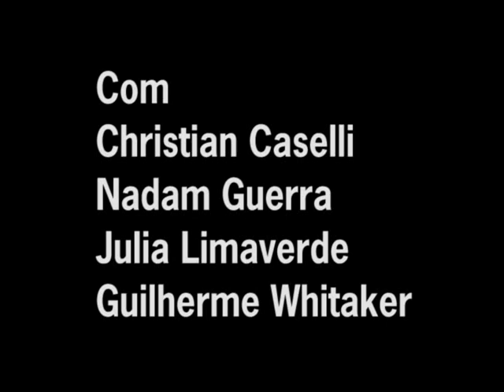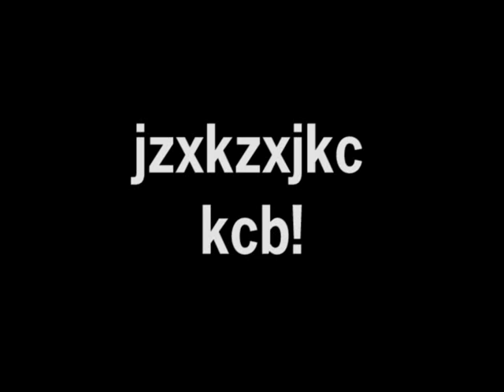Dois argumentos para um filme Verdadeiramente livre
Por uma arte sem conflitos? Ou não? Divagações dos sobre a liberdade com Christian Caselli, Julia Limaverde, Guilherme Whitaker, Nadam Guerra e Gatinho Malhado.